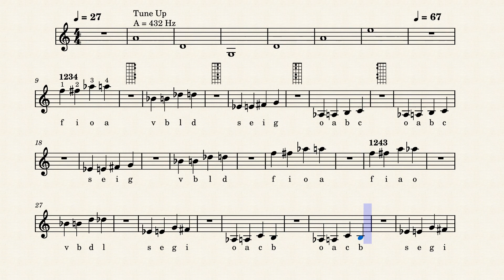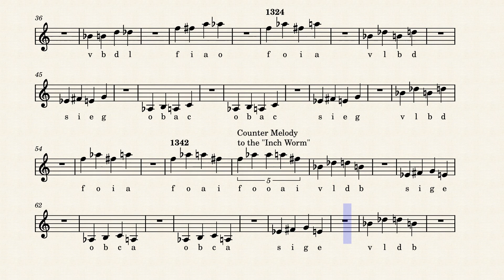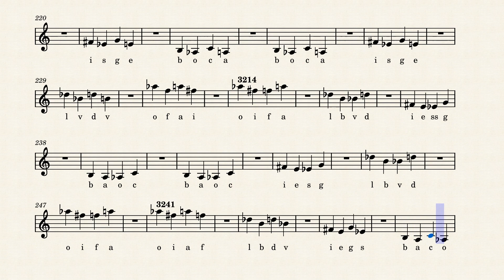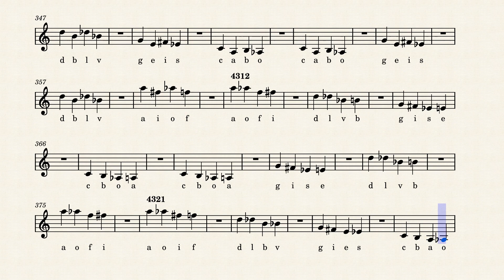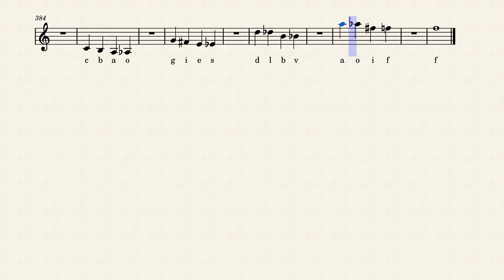Gripology_Book_Two_Chapter_Four by JtC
So I'm doing two Grips a day. It's quite a bit of work Transposing and editing the solfege, but I still feel it's a necessary crutch at this point, at least for me. The tempo at 67 still felt a bit rushed, but again just using determination I got through it and  by the end my Intonation was spot on and I was playing the permutations in 16th notes.